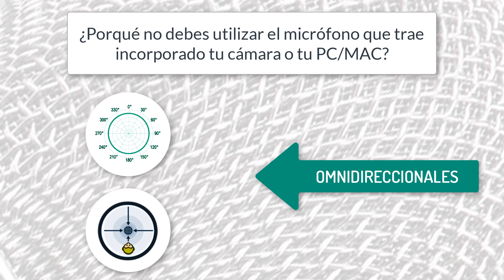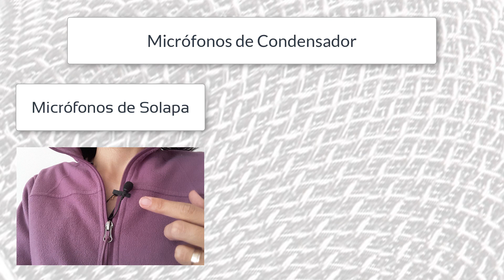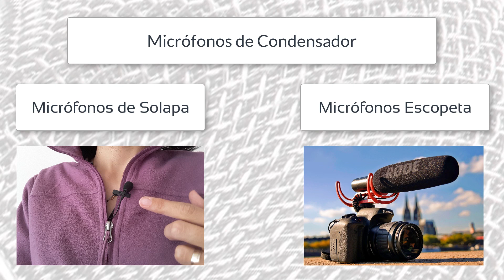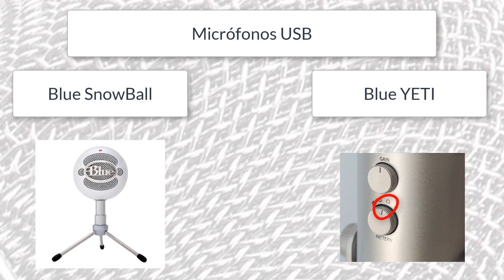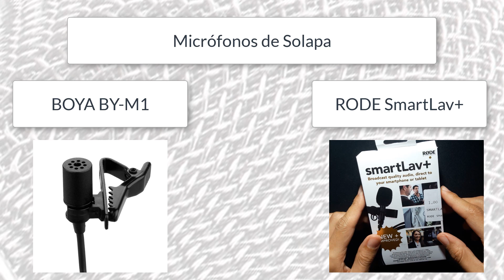Micrófonos para grabar cursos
Micrófonos recomendados para grabar un vídeo curso.
La grabación del sonido debe ser excelente si quieres ser un instructor BestSeller. Tengo más de 12 cursos publicados en este vídeo comparto mi experiencia sobre los tipos de micrófonos que he utilizado y cuales son los mejores para que triunfes con tu próximo curso!
Micrófonos USB nombrados en el vídeo:
Blue Snowball
Blue Yeti
Micrófonos de solapa (lavalier) nombrados en el vídeo:
Boya BY-M1
Rode Smartlav+

👍 ¿Quieres que te ayude con la Creación o Promoción de tu Curso Online? ¿Necesitas ayuda con MailChimp o Wordpress? Consultoría privada

Mi equipo:
+ Micrófono de solapa
+ Fondo fotográfico Croma Verde
+ Soporte de Croma
+ Abrazaderas para el Croma
+ Capturadora elgato